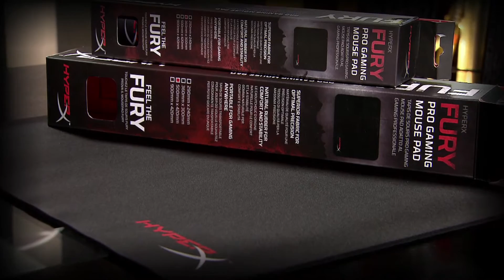Score Brändiesittely: Kingston - osa 1 - Mikä Kingston?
Liiketoiminnan johtaja Mikko Maanoja kertoo Kingstonin brändistä ja tuotevalikoimasta.